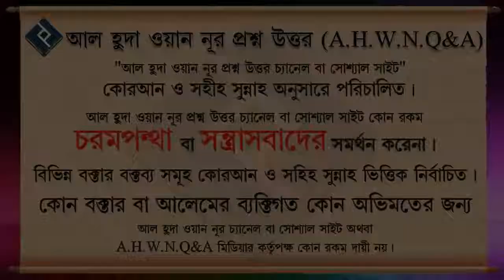চুগলখোর ব্যাক্তির কথা প্রকাশ করলে কি গুনাহ হবে ᴴᴰ┇শাইখ মুহাম্মদ রশীদ আহমদ